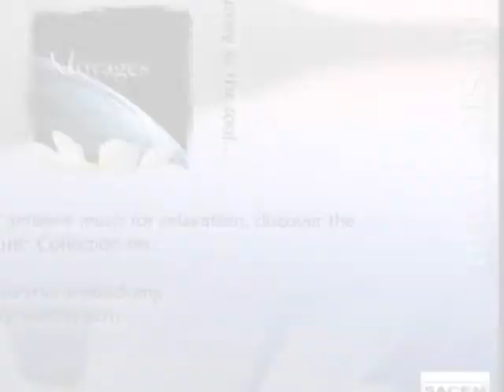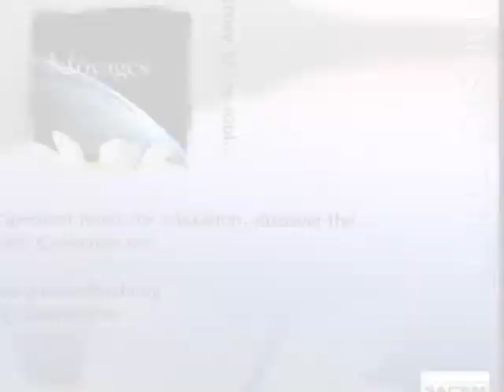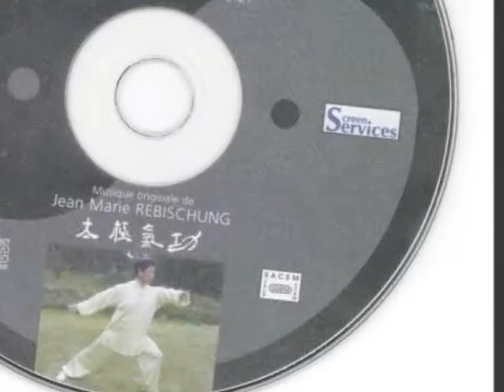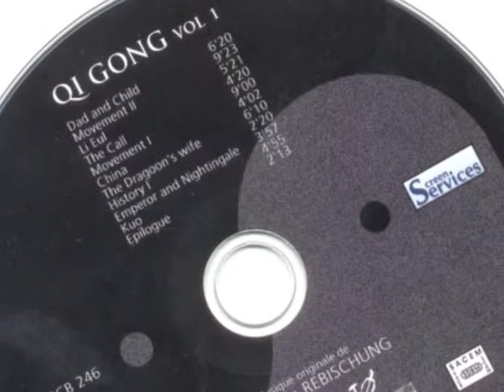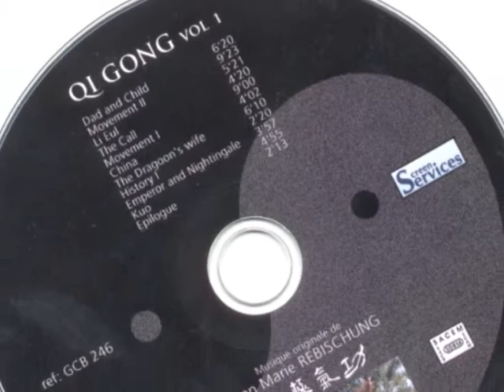Relaxation and Meditation Rebischung Music Bell Inside Qi Gong Music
Rebischung music from DVD Qi Qong , Tai Chi , Yoga,